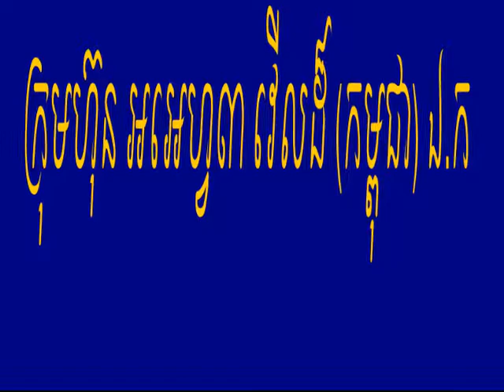rf3world គ្រីមអច្ឆរិយៈ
លើសឈាម ទឹកនោមផ្អែម ឫសដូងបាត, ឈឺសន្លាក់ដៃ ជើង
គាប់សរសៃឆ្អឹងកង មិនអាចងាកឆ្វេង ស្ដាំបាន ឡើងឈាមដល់ ១៨ ក្រពះ ពោះវៀន ដេកមិនលក់ បត់ជើងញឹក ស្គមស្គាំង មួយរយៈក្រោយរោយកញ្ចឹងក រោយឆ្អឹងខ្នង មួយចំហៀងខ្លួន